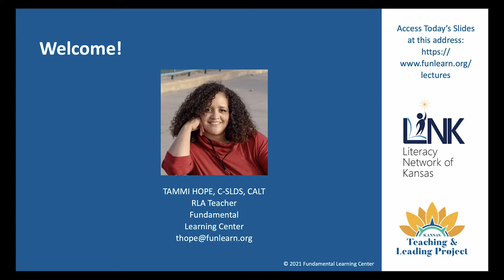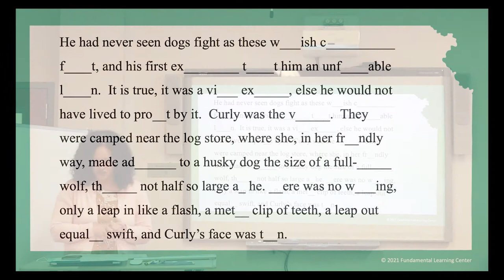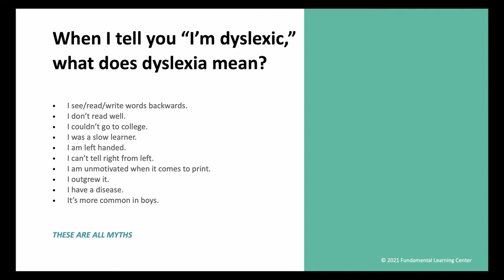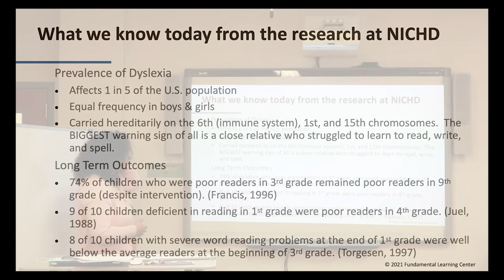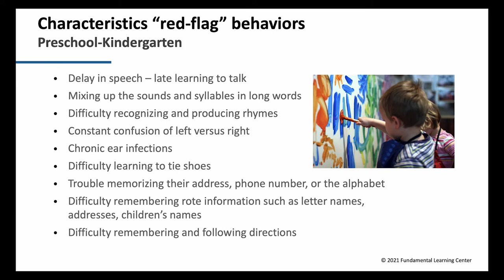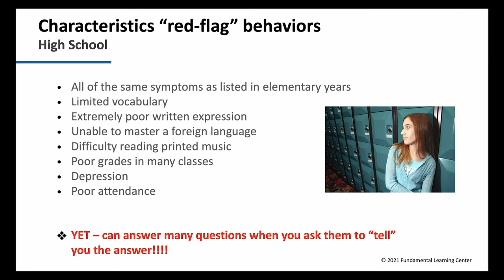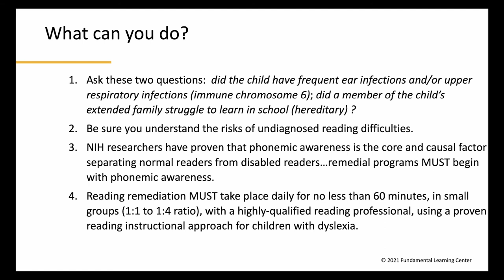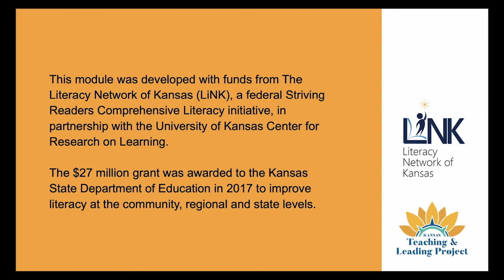Dyslexia Let's Talk About It for KSDE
This session, “Dyslexia, Let’s Talk About It”, was designed for the Kansas State Department of Eduction to share the scientifically based neuro-biological information, garnered from years of dedicated research at the National Institutes of Health, that dispel the many myths that continue to swirl around the developmental and behavioral characteristics of dyslexia. This 40-minute video will provide you with a clear understanding of what dyslexia is and isn’t, how it affects individuals with dyslexia at different ages, and an understanding of what must be done in school and at home to make sure young children learn the language foundations necessary to successfully learn to read, write and spell.